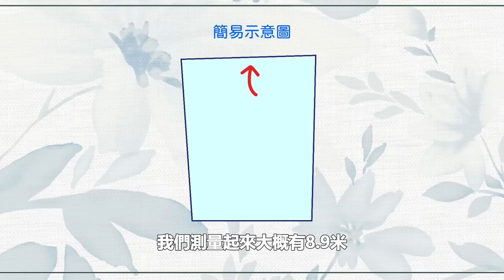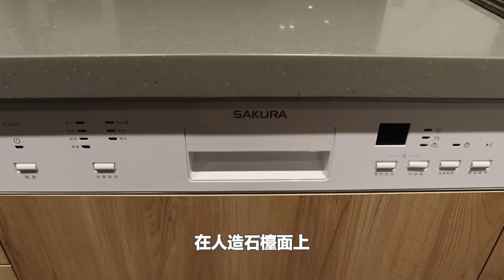56年地坪19.6坪透天老屋翻新雙併車庫+開放式客餐廳+3大套房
有需要簡體中文字幕請開啟CC
合作請洽哈赫蒙業務部呂經理：

時間軸
0:00 預告
0:11 片頭
0:30 宣傳
0:59 正片開始
3:04 1樓停車場
3:26 2樓客餐廳
4:44 3樓主臥、更衣室
5:59 4樓套房
7:01 客餐廳介紹導覽
10:46 主臥、更衣室介紹導覽